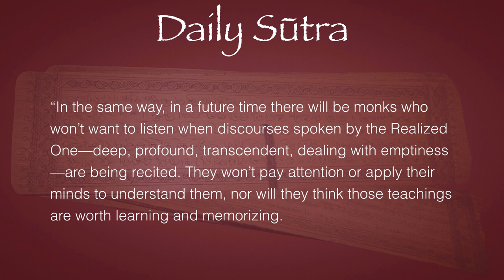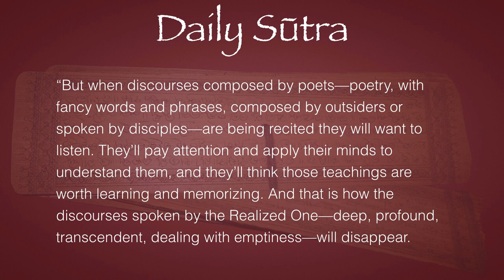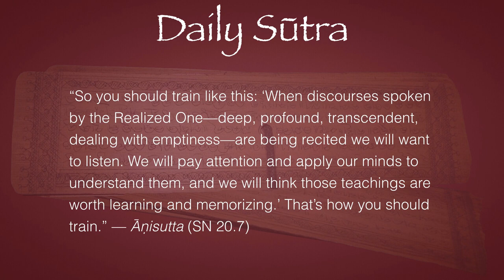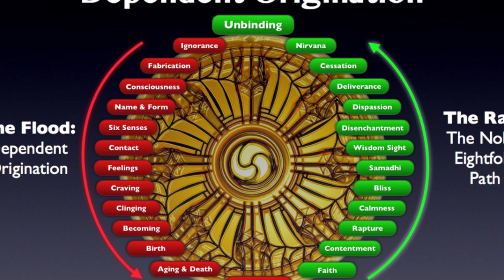Daily Sūtra 22—The Clay Drum (Āṇisutta, SN 20.7)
“Once upon a time, monks, the Dasārahas had a clay drum called the Commander. Each time the Commander split they repaired it by inserting another peg. But there came a time when the clay drum Commander’s original wooden rim disappeared and only a mass of pegs remained.

“In the same way, in a future time there will be monks who won’t want to listen when discourses spoken by the Realized One—deep, profound, transcendent, dealing with emptiness—are being recited. They won’t pay attention or apply their minds to understand them, nor will they think those teachings are worth learning and memorizing.

“But when discourses composed by poets—poetry, with fancy words and phrases, composed by outsiders or spoken by disciples—are being recited they will want to listen. They’ll pay attention and apply their minds to understand them, and they’ll think those teachings are worth learning and memorizing. And that is how the discourses spoken by the Realized One—deep, profound, transcendent, dealing with emptiness—will disappear.

“So you should train like this: ‘When discourses spoken by the Realized One—deep, profound, transcendent, dealing with emptiness—are being recited we will want to listen. We will pay attention and apply our minds to understand them, and we will think those teachings are worth learning and memorizing.’ That’s how you should train.” — Āṇisutta (SN 20.7)